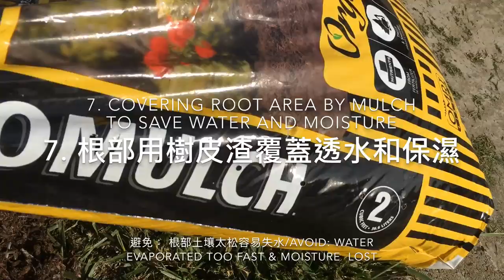你澆水澆對了嗎？澆水要點分享 -- DO YOU WATER YOUR PLANTS RIGHT?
8. 美國生活 365 --汽车维修保养--BMW车的设计和性能 American Life 365 -- BMW at a glance
7. 美國生活 365 --汽车维修保养--如何利用汽車故障檢測軟件？American Life 365 -- how to use software to check up car？
5. 美國生活 365 --汽车维修保养--怎樣發現汽車故障？American Life 365 -- how to find a car problem？
4. 美國生活 365 --汽车维修保养---知道更多寶馬汽車 American Life 365 -- BMW insider
3， 美國生活 365 —汽車維修保養— 怎樣換汽車冷熱控制器？ 通過煙霧測試 American Life 365 — how to change car thermostat
2. 美國生活 365 -- 汽车维修保养 -- 學會修理汽車 American Life 365 -- learn how to repair car
1. 美國生活 365 --汽车维修保养---汽車的引擎的功能和保養American Life 365 -- car engine insider
我的小菜園
2. 美國生活 365 --  怎麼種佛手瓜(合掌瓜)？-- AMAZING! 佛手瓜来年老根可以发新枝